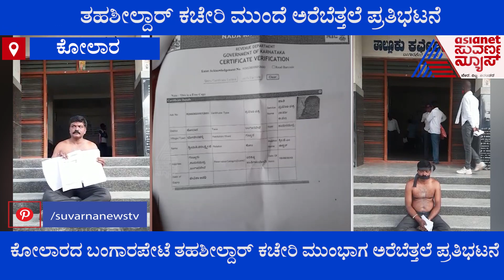ನಕಲಿ ಜಾತಿ ಪ್ರಮಾಣ ಸೃಷ್ಟಿ; ತಹಸೀಲ್ದಾರ್ ಕಚೇರಿ ಮುಂದೆ ಅರೆಬೆತ್ತಲೆ ಪ್ರತಿಭಟನೆ !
Kolar; Man Stages Protest Infront Of Tehsildar Office For Issuing Fake Caste Certificate